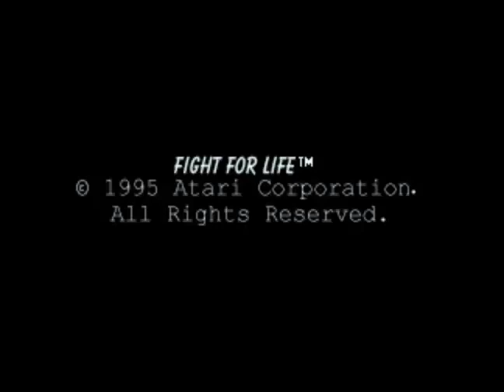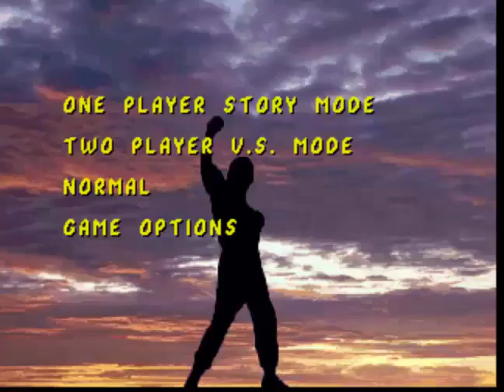13 Juegos de Atari Jaguar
Una pequeña selección de juegos de la consola de 64 bits de Atari... la Jaguar